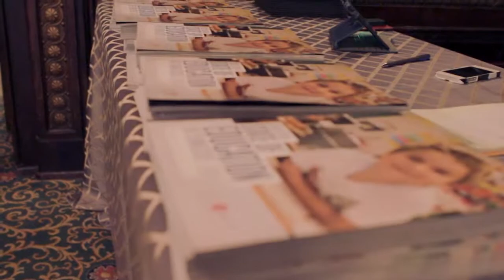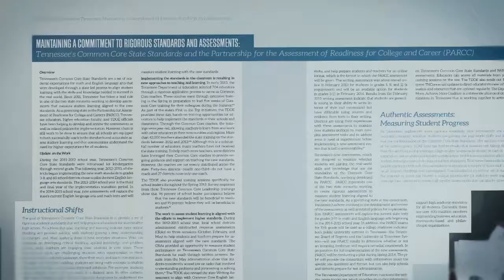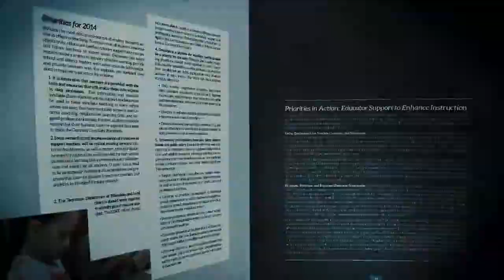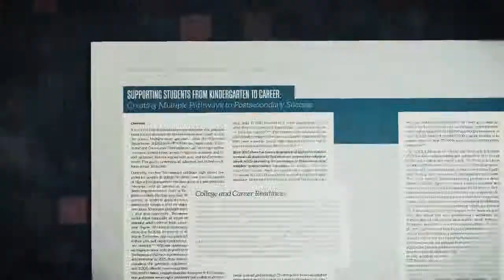2013 - 14 State of Education Report